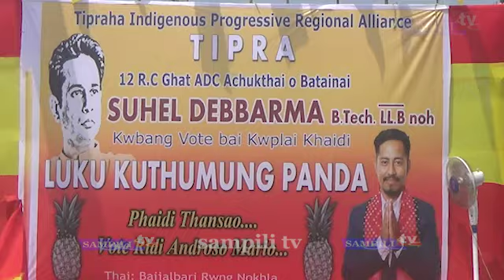TIPRA ni Luku thum panda_Baijal Bari_Bubagra Full Speech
Please Support _SAMPILI TV